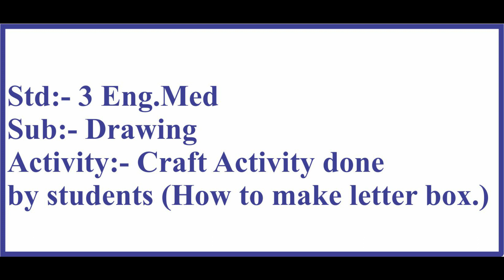Std 3 EM Drawing Activity